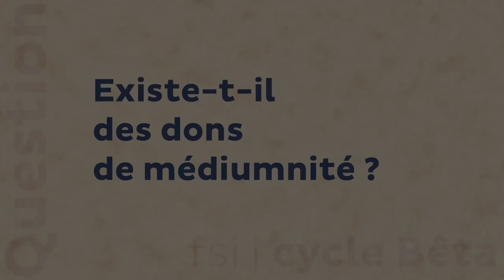Existe-t-il des dons de médiumnité ?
Dans le cadre des rencontres du CycleBêta, le Père Joseph-Marie Verlinde donne des repères pour distinguer entre pouvoirs et charismes.
Pour nous aider à mener nos missions : OFFREZ UN CAFÉ AU PRÉDICATEUR ☕